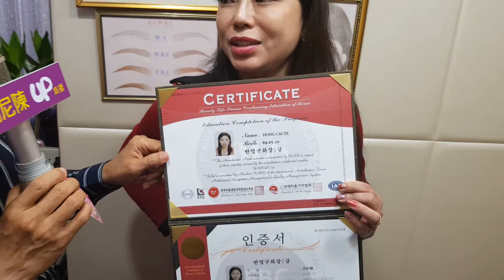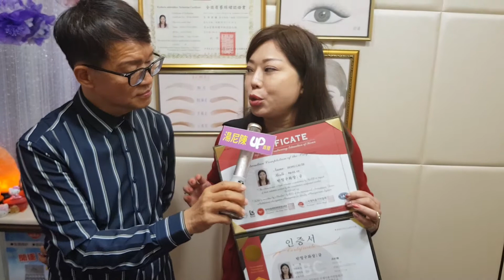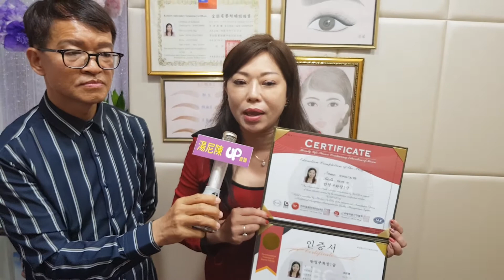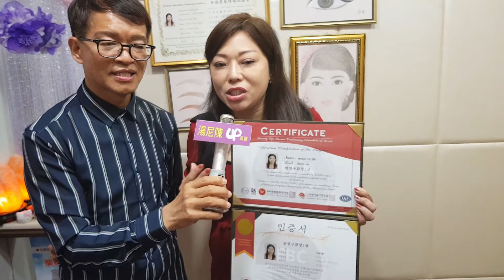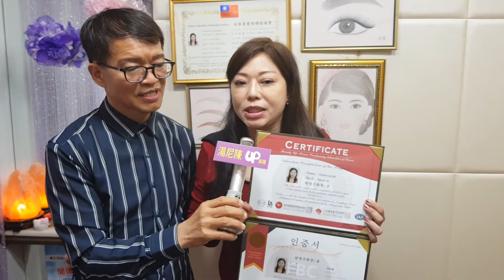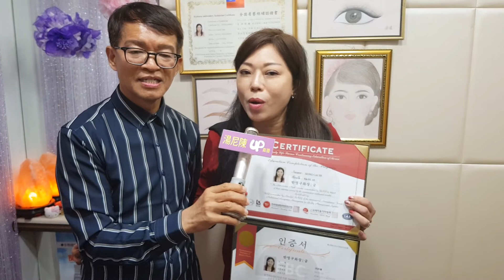彩婕紋繡藝術洪彩婕老師 擁有韓國 專業執照，tonychen湯尼陳老師up直播現場變帥了！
彩婕紋繡藝術 位在台北市忠孝東路三段305號6樓之2捷運忠孝復興站1號出口 負責人洪彩婕手機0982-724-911 服務項目 有頂級手工飄柔眉 開運繡眉，修眉，補眉 專改紅眉，藍眉，頂級3D立體眼線，韓式隱形眼線，水晶透亮裸唇，豐唇縮唇，粉嫩少女乳暈，湯尼陳up直播 2018年3月 28日特別前往採訪 熱情推薦給 想要把自己變美變帥的觀眾朋友 今後不必再用化妝品，讓你遠離化妝品含汞和重金屬傷害皮膚的陰影，特別推薦給請大家。